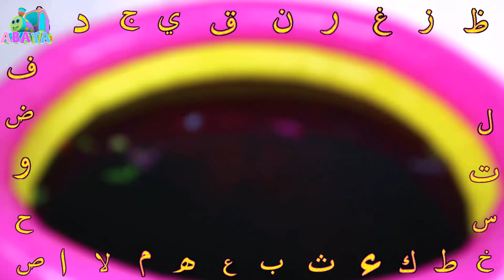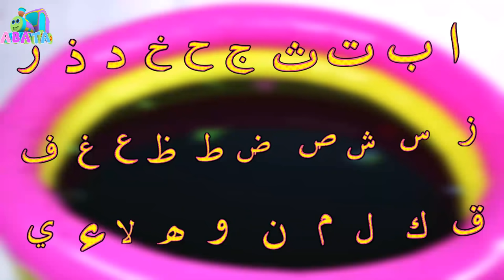Surprise Letter Arabic Alphabet in Balloon Water Color For Children and Kids | Abata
Surprise Letter Arabic Alphabet in Balloon Water Color for Kids,Children, Babies, Toddlers, Preschoolers & Kindergarten.

ABATA Channel creating FREE Educational E-learning videos for Children.  Our Video Animation and Stopmotion help Babies, Toddlers, Preschoolers & Kindergarten Kids learn The Alphabet Song, Colors | Colours, Numbers, Counting, Animals & much more.